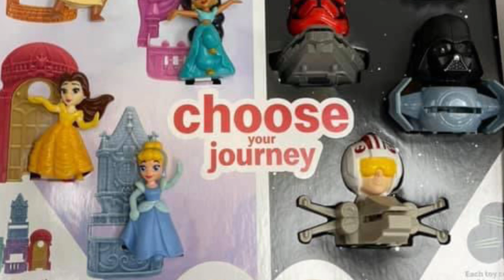Happy Meal Disney Princess & Star Wars April 2021 🇺🇸 USA - cajita feliz de abril de EUA 👑 ⭐️ 🔫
Hello Koko Magic Friends!
This is the full collection for April 2021 McDonald’s Happy Meal : Disney princess and Star Wars !! Omg amazing TOYS!

Hola amiguitos kokomagics!
Esta es la increíble colección de la cajita feliz de abril para Estados Unidos de America 🇺🇸 de McDonald’s : Princesas Disney y Star Wars! Wow están increíbles !